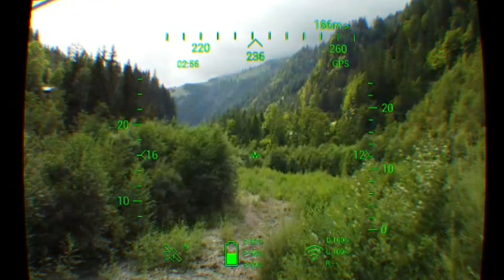Dji mavic mini * vôo com antenas yagi 2.4 ghz de transmissão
Link das antenas